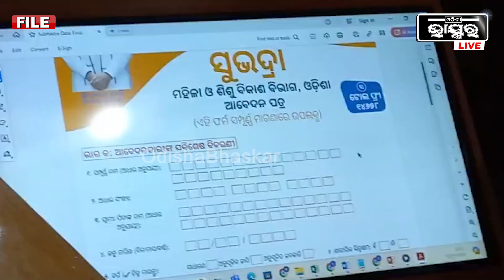ସୁଭଦ୍ରା ଟଙ୍କାକୁ ନେଇ ଆସିଲା ବଡ ଖବର...ଜଣାପଡିଲା କାଲି କେତେବେଳେ ଆକାଉଣ୍ଟକୁ ଯିବ ଟଙ୍କା Subhadra Installment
ସୁଭଦ୍ରା ଟଙ୍କାକୁ ନେଇ ଆସିଲା ବଡ ଖବର...ଜଣାପଡିଲା କାଲି କେତେବେଳେ ଆକାଉଣ୍ଟକୁ ଯିବ ଟଙ୍କା ଏନେଇ ସୂଚନା ଦେଲେ ଉପମୁଖ୍ୟମନ୍ତ୍ରୀ ପ୍ରଭାତୀ ପରିଡ଼ା